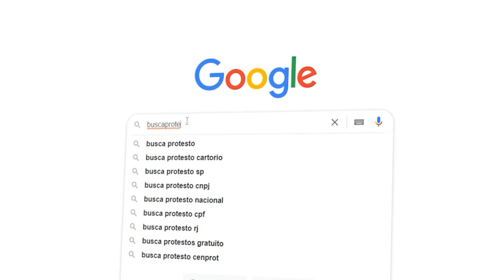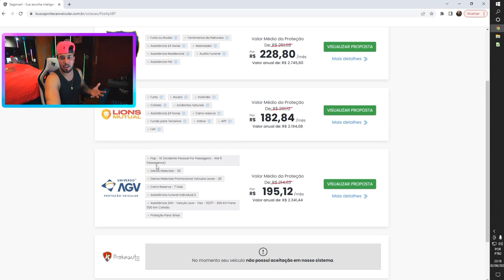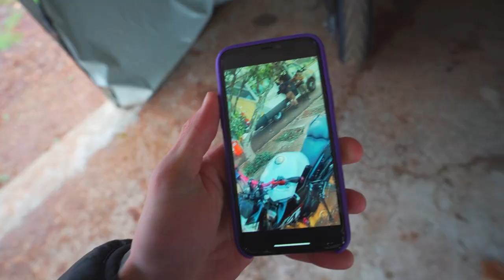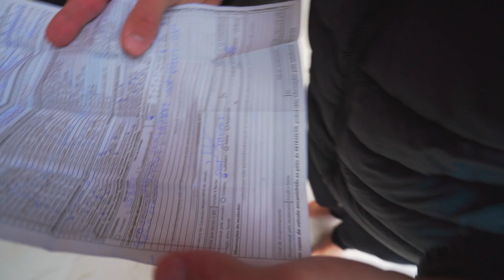POLICIAL PRENDEU MINHA XJ6 SÓ O CANO !! 👮‍♀️😢